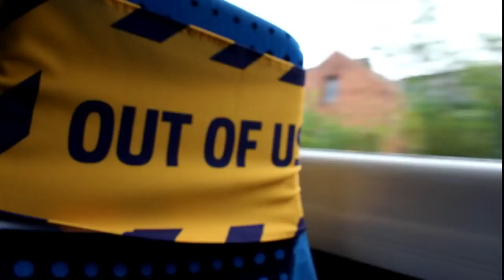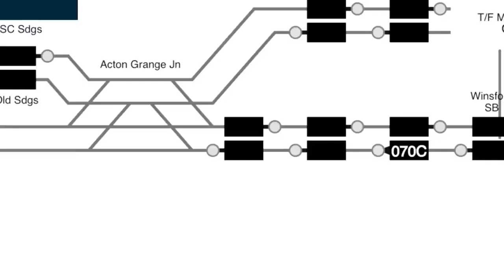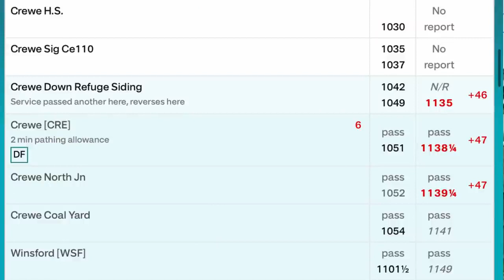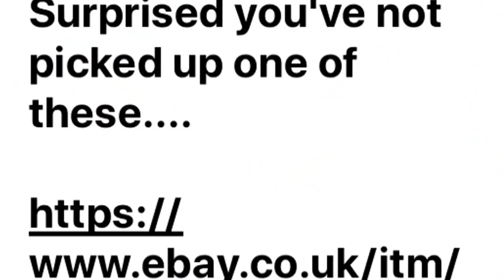UK Trains & Railways | UK Railways _ FACE MASKS on UK Railways & WCML Train Treat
UK Railways from Nodrog. Previous vlogs from the old channel posted here for the railway community. Date of publish will be different to the date this vlog was produced.

Nodrog